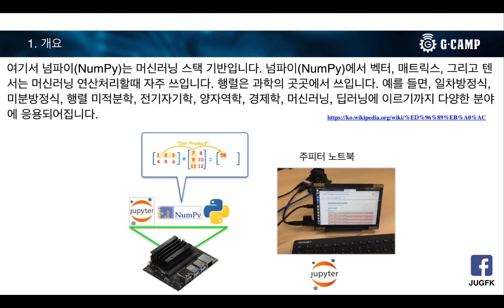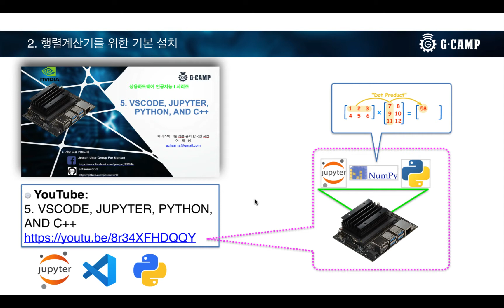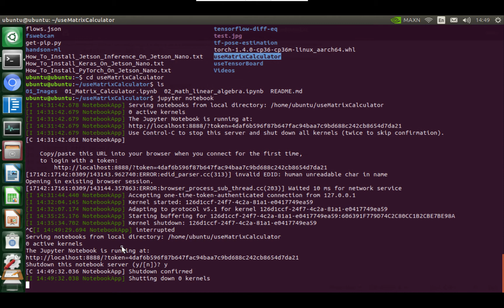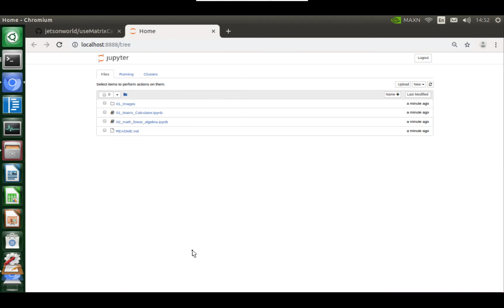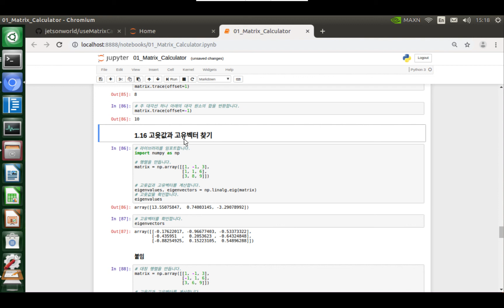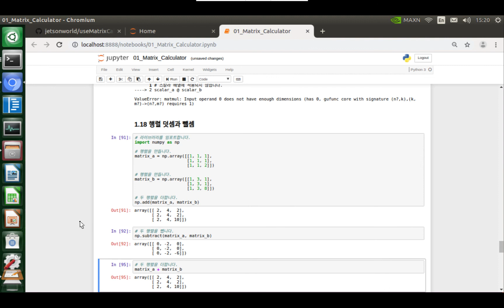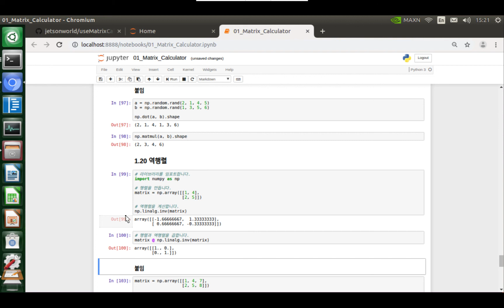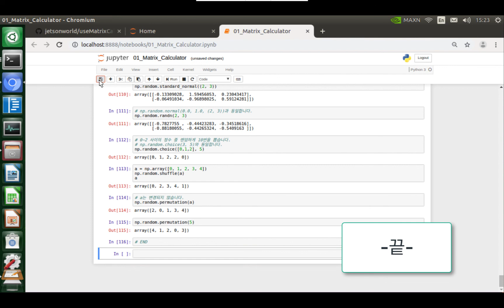[Jetson Nano x Deep Learning 딥러닝] 09강 Matrix Calculation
에서 전체를 보실 수 있습니다.